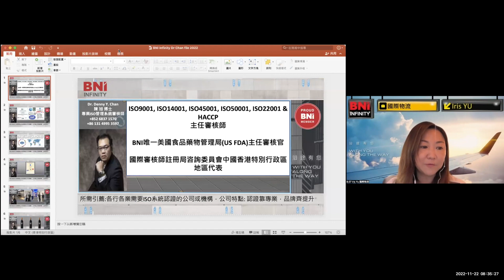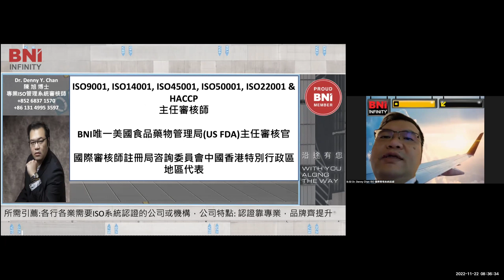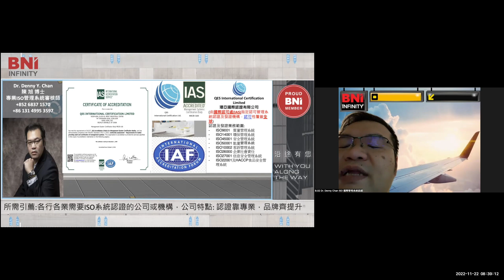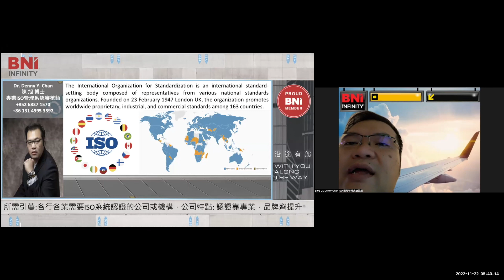Denny Chan - ISO 國際認證